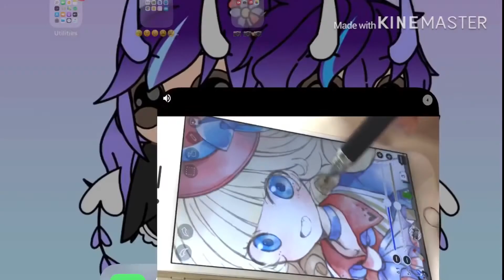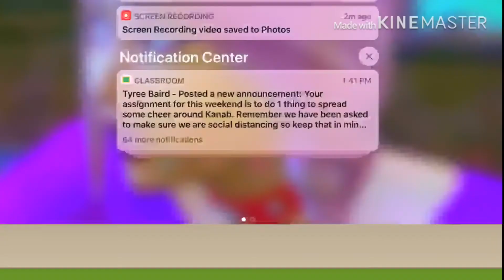IM SCARED [ remaking my first Gacha Character] to lazy to make a thumbnail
Songs
Don’t let me down Chainsmokers Daya
How to be a heart breaker MARINA
Hello Hawk Nelson